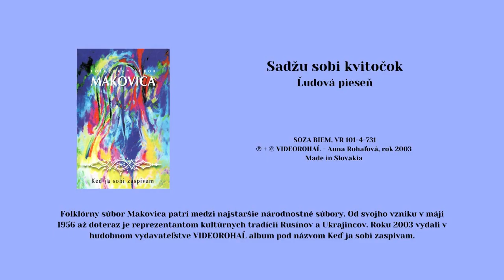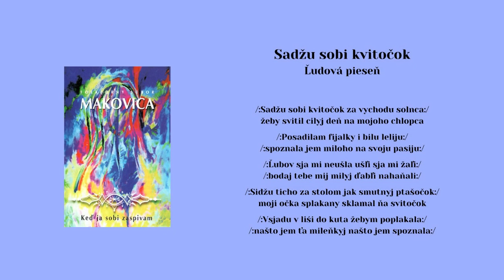MAKOVICA, Sadžu sobi kvitočok, ľudová, Videorohaľ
Súbor MAKOVICA zo Svidníka patrí medzi najstaršie národnostné súbory Slovenska. Od svojho vzniku v máji 1956 až doteraz je reprezentantom kultúrnych tradícií Rusínov a Ukrajincov. V roku 2003 vydal v hudobnom vydavateľstve VIDEOROHAĽ album pod názvom Keď ja sobi zaspivam, z ktorého vám ponúkame jednotlivé piesne. Hrá ľudová hudba pri Folklórnom súbore MAKOVICA.